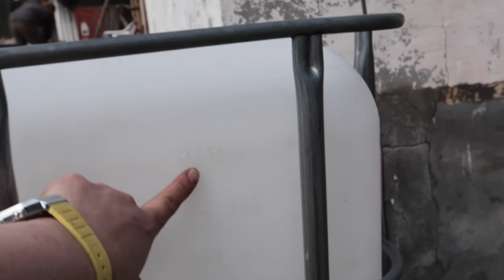Surgery, Puppies, Free-hand Chainsaw Milling and Gardening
Hey Folks,
Long time ago since we last posted a video. We've been busy just doing what we do and we've enjoyed the last of winter.
In this video we'll tell you a bit more about what happened to our old dog Njalla, show you more of our puppies and go over a few of the projects that needs to get done before summer.
Now we're back filming a lot more so we'll be putting out more videos again.

Want to visit us and the dogs on the Homestead? We would love to meet you.